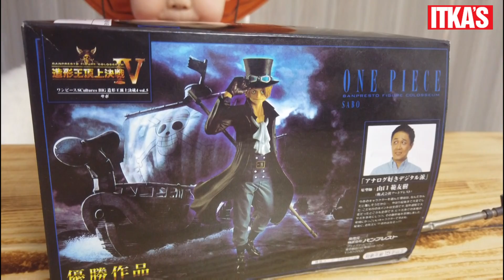Unboxing #6 Сабо /SABO/ Уанпийс аниме /One piece anime/ with Itka's toy review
Та бүхэнтэй шинэ бичлэгээрээ уулзаж байгаадаа баяртай байна.
Баярлалаа.